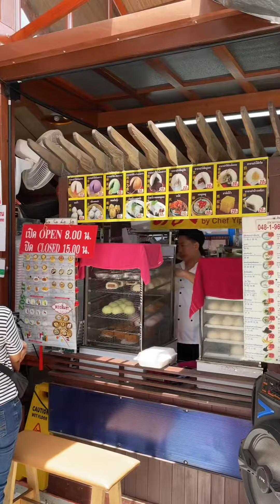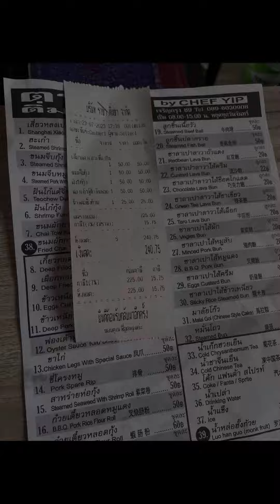🥟😋 ร้านใหม่ไฉไลกว่าเดิม